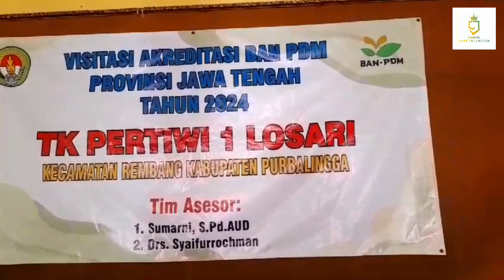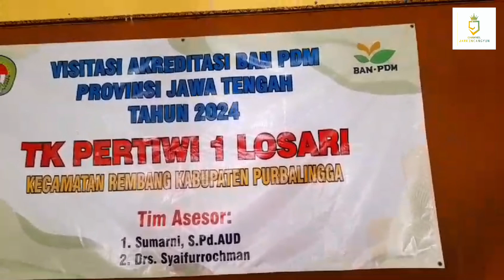Akreditasi TK Pertiwi 1 Losari Kecamatan Rembang